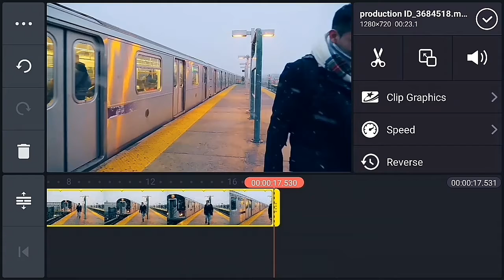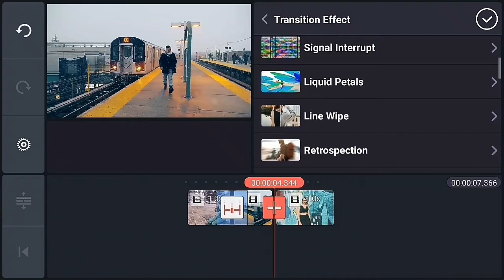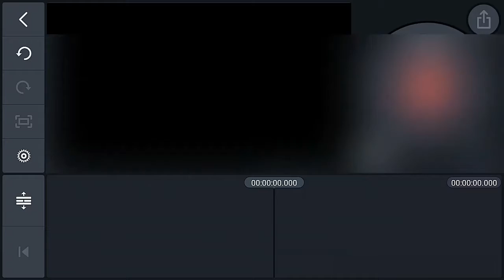Next level split cut transition in kinemaster🔥| split screen transition#SPEditex#kinemaster#splitcut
Split cuttransition in kinemaster tutorial
split screen effect in kinemaster
split screen transition in kinemaster
new split cut transition effects

Hey What's up Guys It's Me Sumit  & Welcome Back To Brand New Video Today I Will Show You
Split cut transition in kinemaster ! 🔥👌

☆𝐈𝐟 𝐘𝐨𝐮 𝐇𝐚𝐯𝐞 𝐀𝐧𝐲 𝐃𝐨𝐮𝐛𝐭 𝐨𝐫 𝐖𝐚𝐧𝐭 𝐭𝐨 𝐀𝐬𝐤 𝐀𝐧𝐲𝐭𝐡𝐢𝐧𝐠 𝐉𝐮𝐬𝐭 𝐅𝐞𝐞𝐥 𝐅𝐫𝐞𝐞 𝐀𝐧𝐝 𝐃𝐌 𝐌𝐞.☆

• Today's Video About :
- Kinemaster Secret Settings
- Kinemaster Tutorial
- Kinemaster Tips & Tricks
- Video Editing
- Kinemaster

•Tags (Ingore It)
Split cut transition in kinemaster,next kevel transition in kinemaster,split scrren effect ib kinemaster,kinemaster mod apk,kinemaster new editing tricks,3 editing tricks for youtubers in kinemaster,kinemaster tutorial,kinemaster update

T h a😨n  k s  fo  r    w  a t c  h i n g 😂